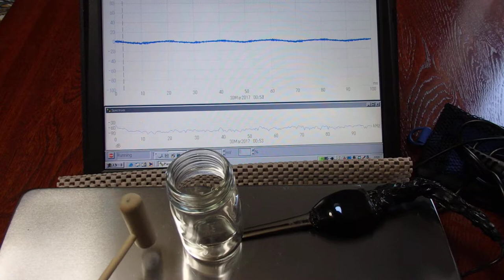オリジナル超音波実験 （超音波システム研究所 ultrasonic-labo）